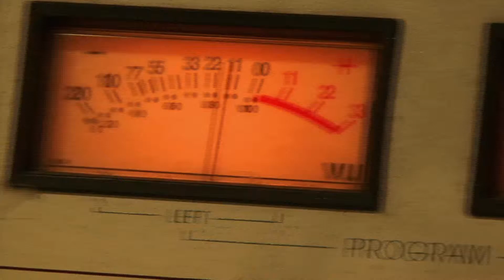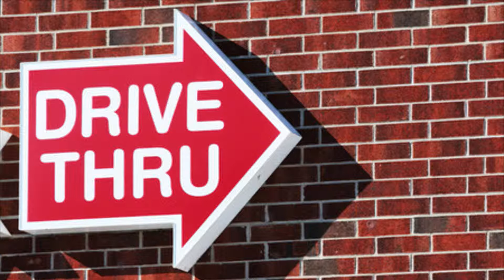Best of Leo & Rebecca in the Morning - Lady Stays at KFC For 1 Week After Bad Breakup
Check out Leo & Rebecca talking about this girl in China who went CRAY after her boyfriend broke up with her. She got over her bad break-up . . . by sitting at Kentucky Fried Chicken, stuffing her face for a WEEK STRAIGHT.